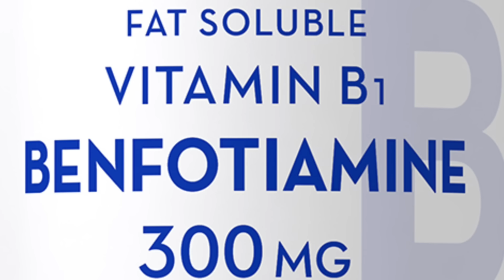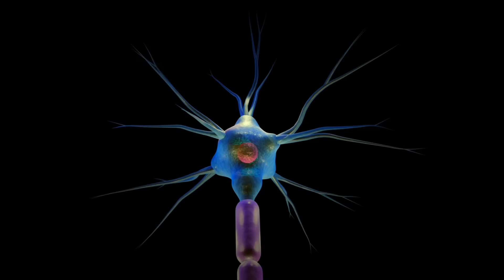فيتامين عجيب وغريب ومهم جدا لمرضي السكر للتخلص من التهاب الاعصاب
من أهم الفيتامينات علي الاطلاق
‎رابط الانستجرام
‎‏drkhaledaboelazm/
‎رابط توك توك
‎رابط اليوتيوب
‎إخلاء المسؤولية
‎لا تتوقف أبدًا عن تغيير أدويتك أو تغييرها دون استشارة طبيبك